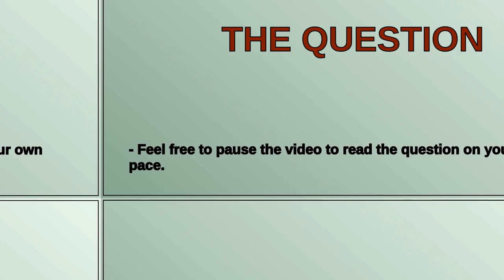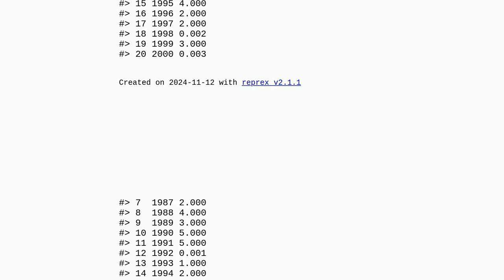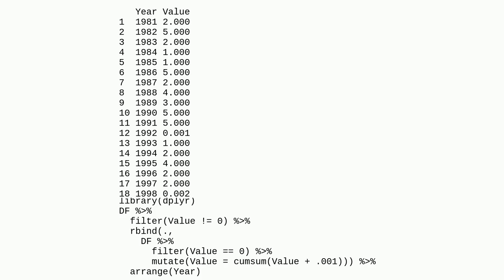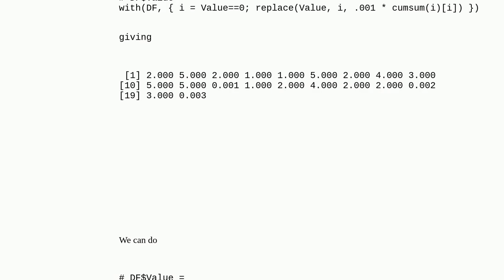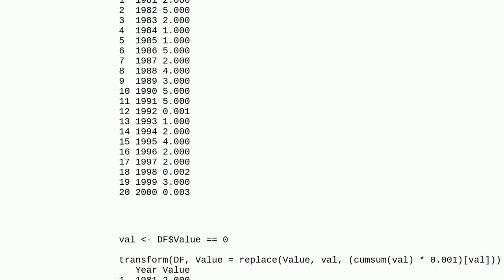how to replace zero with incremental value in in R data frame?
A special thanks goes out to the community

  replace dataframe r tidyverse zoo